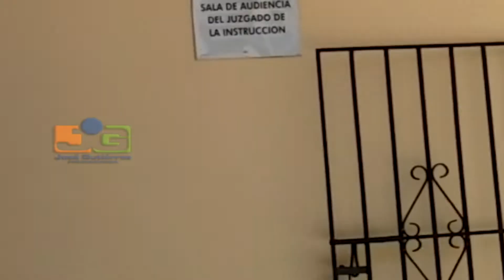Aplazan audiencia contra acusado disparar frente a lugar de diversión y herir a 9 personas en Cotui